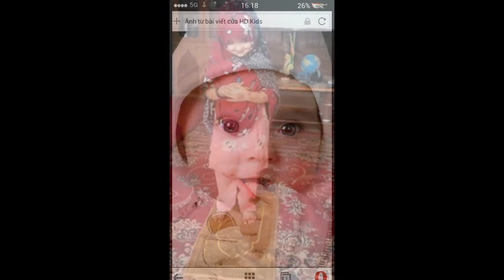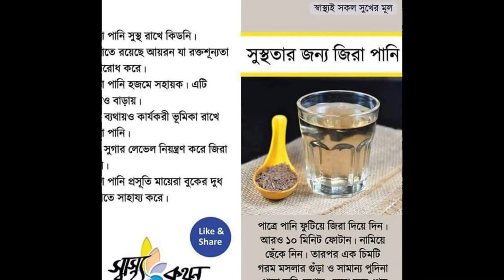আল্লাহ কত মহান কত সুন্দর বাচ্চাগুলো Beautiful Baby Wallpaper/Girls Boys Kids Cute pictures/photos